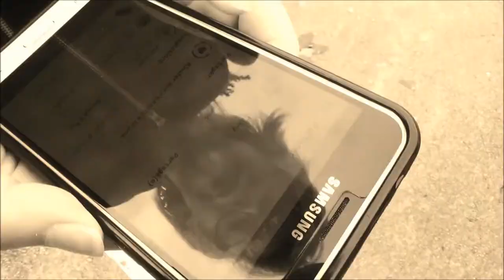Non au harcelement club CM Zola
Film réalisé par le club court-métrage du collège Emile Zola pour le concours 2019 "Non au harcèlement" et récompensé par le prix "Non au cyberharcèlement".